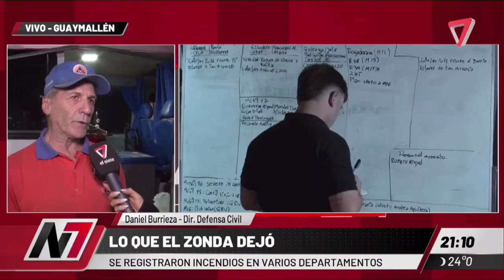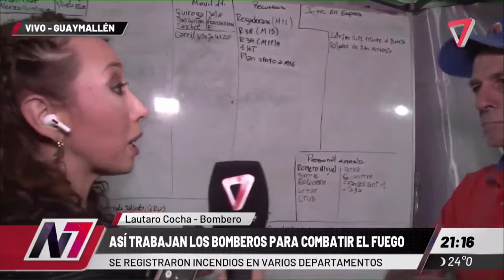📢 ¡Emergencia! Lo que el Zonda dejó: incendios registrados en diferentes departamentos